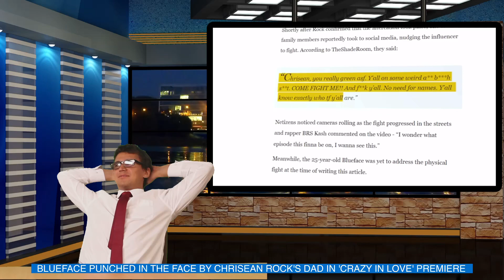BLUEFACE , CHRISEAN ROCK'S DAD 'CRAZY IN LOVE' PREMIERE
Blueface was involved in a violent altercation with Chrisean Rock’s father, and the full fight was finally seen in its entirety during the first episode of the couple’s new reality show Crazy In Love.

Footage of the squabble between Blueface and his girlfriend’s father first leaked back in September, less than two weeks after the couple vowed they wouldn’t get into any more physical altercations.

As the full fight unfolds on The Zeus Network’s contentious new reality show, Rock’s father is seen approaching Blueface outside the Four Seasons hotel in Baltimore, Maryland.

“I’m her father,” Rock’s father says. “Nice to meet you, father,” Blueface responds before being warned to never “touch my daughter like that ever again.”

“So, you teach your daughter to put hands on men?” Blueface replies. From there, Rock’s father lands a punch right on Blueface’s face, and he briefly stumbles before the two begin trying to grab each other as the show’s entourage aim to break up the fight.

After the previously leaked clip made the rounds on social media, Chrisean Rock revealed that Blueface eventually emerged victorious in the fight.

“So Bluefaced Knocked My Dad Out Da Family Stuff Didn’t Go Well Ino Even Know What’s Going On,” she wrote on Twitter alongside a broken heart emoji.

Blueface’s mother then retorted and accused Rock of lying, but in a later post on his Instagram Stories, Blueface wrote: “I’m her daddy now.”

The couple’s respective families have been at each other’s throats for months. In May, Chrisean Rock allegedly attacked Blueface’s sister after the two previously fought and Blueface’s sister knocked out Rock’s tooth. Blueface’s manager Wack 100 confirmed the fight took place before uploading and later deleting the footage on Instagram.

“@kaliwae_ you jumped & knocked Chrissean tooth out 18 months ago she didn’t cry about it,” he wrote. “You came for the smoke & the woman got her revenge. Guess we know now why you brought back up. Prayers for your husband tell em I found 7 of his ? teeth in the driveway. Send me a mailing address if y’all need em!! Be safe out there.

One of Rock’s older brothers also recently vowed to “throw all his freedom away” in order to reprimand Blueface for allegedly hurting his sister.

“Chrisean I Love You So Much and over here hurting bout you,” he wrote. “Don’t say nothing, wasn’t goin to until u introduced us in person cause the shit he be doin on the internet to you c’mon Chrisean. I grew up in and out of prison. I woodn’t mine throwing all my freedom away forever for u, you my baby sister, u our baby sister.

“Our father raised us to protect our sisters at all cost. U da youngest one. I know you love Blue, I jus wanna ask him do he love you? I can’t play bout u no more Chrisean. I’ll see y’all soon.”

In other Blueface news, the 25-year-old was released on bail after being arrested on attempted murder charges in November.

The Los Angeles rapper faces charges of attempted murder with the use of a deadly weapon and discharging a firearm into an occupied structure. The shooting allegedly occurred outside of a Las Vegas nightclub on October 8.